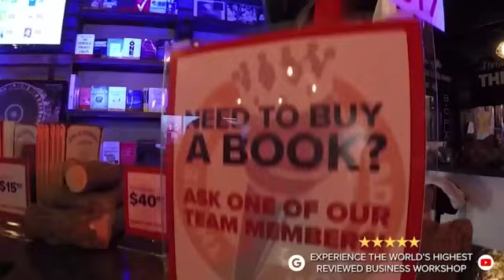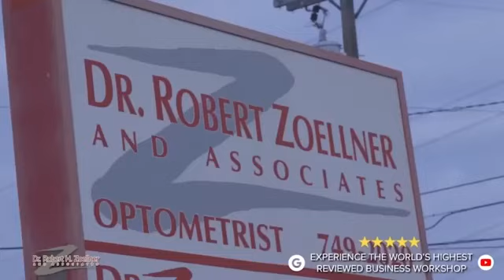Business | The SkyHouseCompany.com Success Story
Business | The SkyHouseCompany.com Success Story | Discover How Clay Clark Coached Into 300% Growth
Business | Learn How Clay Clark Has Helped to Coach Thousands of Entrepreneurs to Super Success Today | "When You Have Clay Clark As a Coach Ultimately You Win That War." - Mickey Maholic

Business | Get Unstuck NOW!!! | 10-Year+ Clay Clark Client Brett Denton Shares How Clay Business Coaching Helped Him to Grow KvellFit.com, His TipTopK9.com Franchise & SawToothWoodProducts.com + The Importance of Lead Tracking

Business | Learn How Create Both Time And Financial Freedom NOW By Implementing A Turn-Key Business Model And System "If the Accountability Isn't Weekly It Would Be Easier to Regress." - Josh Johnson (A TipTopK9.com Franchise Owner)

Learn More About How Clay Clark Coached Window Ninjas Into Doubling the Size of Window Ninjas Today

Services Provided by Window Ninjas:
Commercial Window Cleaning
Residential Window Cleaning
Gutter Cleaning
Pressure Washing

Local Window Ninjas Owner:
Google Reviews
Video Reviews
Weekly Group Interviews
Keep Their Advertisements On

The Franchise:
Corporate Will Answer the Phones

Business | Learn How to Build a Business And Not a Job. Discover How Clay Clark’s Business Coaching Has Helped to Grow By 217%? | The Importance ofImplementing WEEKLY Proven Systems & Business Coaching
Why Do 96% of Businesses Fail By Default? Why 96 Percent of Businesses Fail